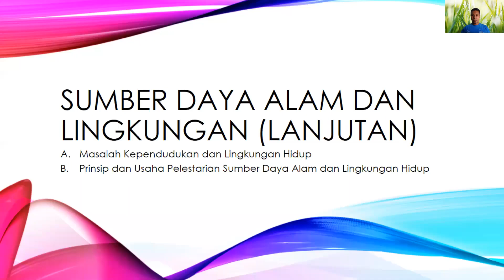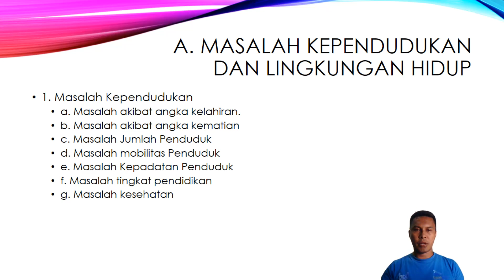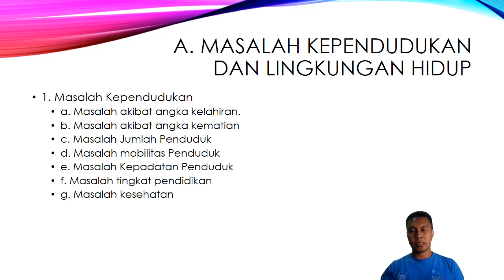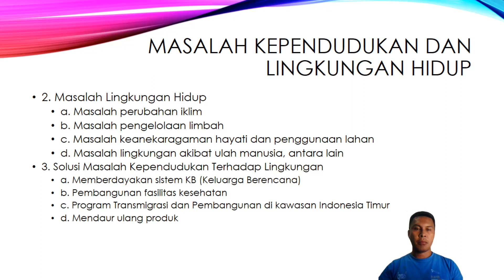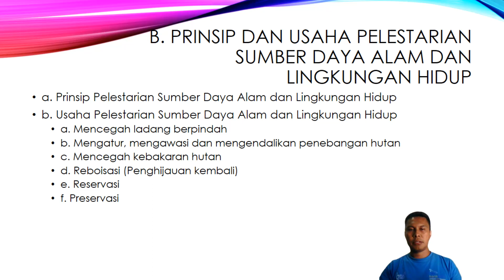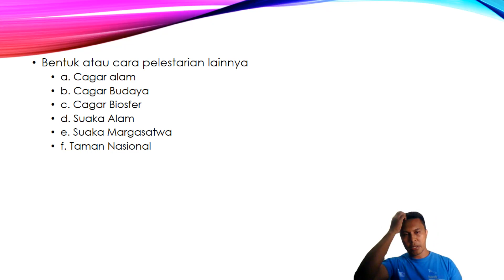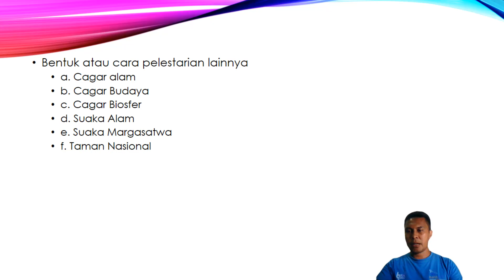Sumber Daya Alam & Lingkungan (Part 2)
Narasi dalam video ini merupakan uraian materi pembelajaran Ilmu Alamiah Dasar dan Lingkungan dengan sub judul Sumber Daya Alam & Lingkungan (Part 2), ditujukan kepada mahasiswa Politeknik Negeri Kupang Jurusan Administrasi Bisnis